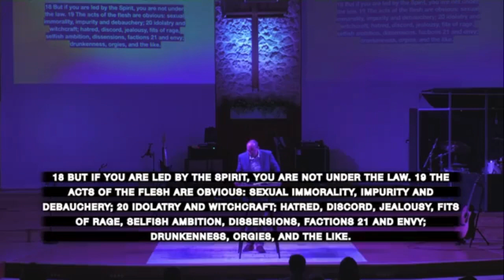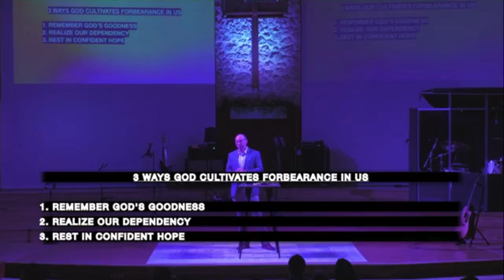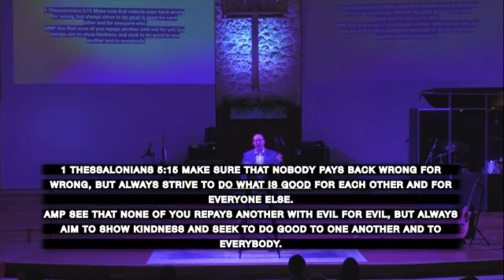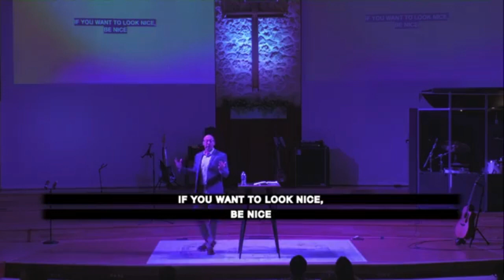Fruit of the Spirit: How to be More Attractive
Pastor Trevor continues our study on Fruit of the Spirit with this weeks message on Kindness.